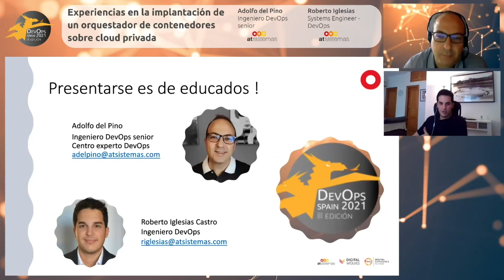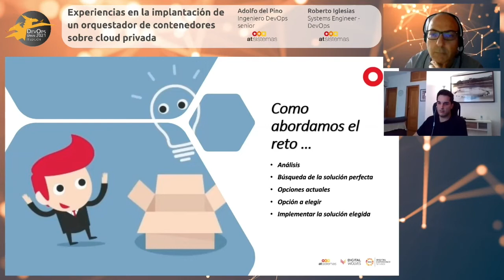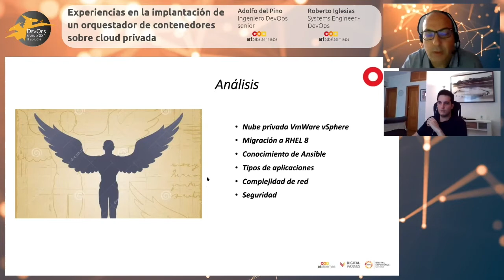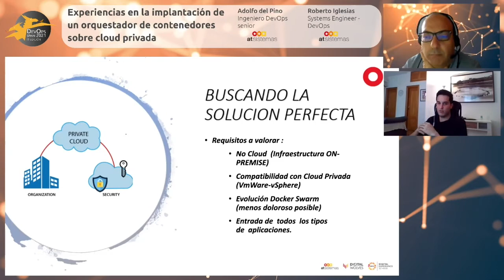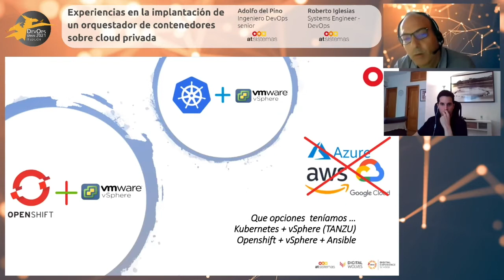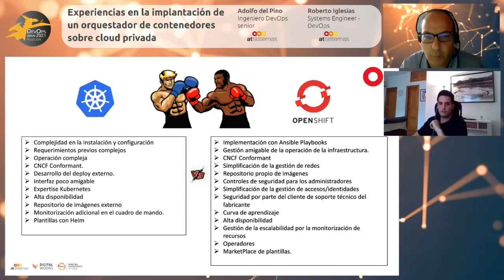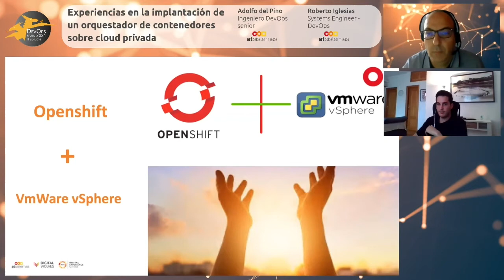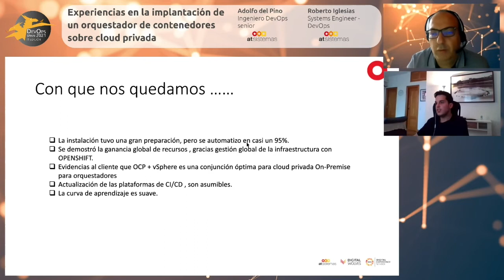Experiencias en la implantación de un orquestador de contenedores sobre cloud privada | DevOps Spain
Ponentes: Adolfo del Pino y Roberto Iglesias, atSistemas.

Título de la charla: Experiencias en la implantación de un orquestador de contenedores sobre cloud privada.